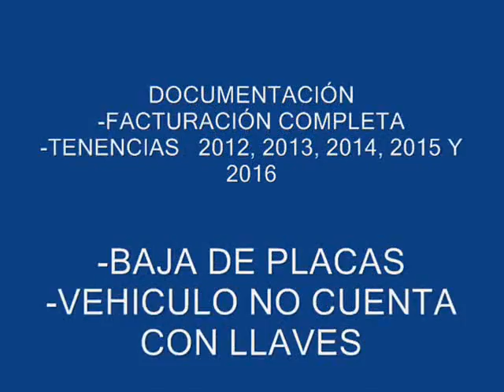SUBASTASMA VOLKSWAGEN, JETTA EUROPA 2007